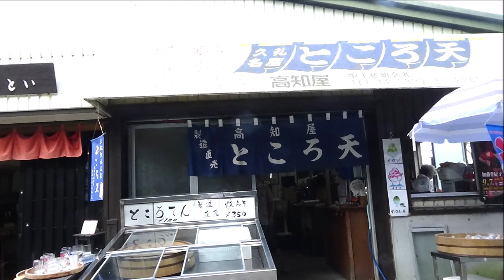心太を食べてきました。土佐久礼名物ところ天 高知屋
心太（ところてん）、心は太くならずに腹太を更新中の今日この頃。
創業100年の高知屋で、冷えた鰹だしのトコロテンにすりおろしたショウガを乗せて頂きました。ヘルシーでお勧めです。

土佐久礼名物ところ天  高知屋
高知県高岡郡中土佐町久礼６５４３−２